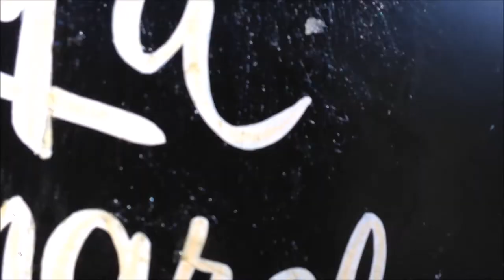The Last Dance - An Emotional Goodbye to the Mongrel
Grab your tissues, because today I take the Mongrel for its last dance and say goodbye..